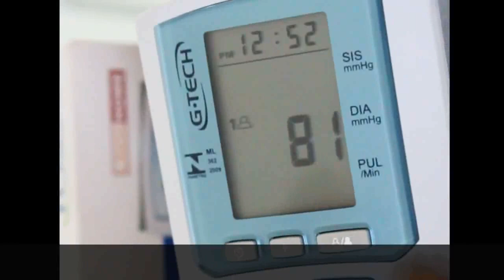Aparelho de Pressão Automático de Pulso RW450 G-TECH Home - Farma Delivery